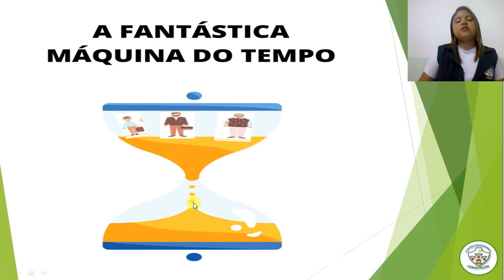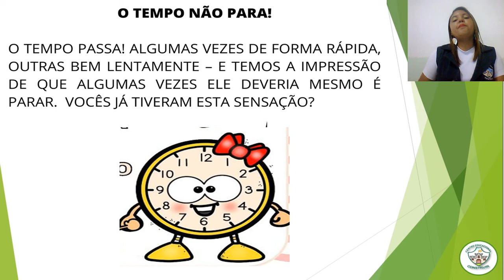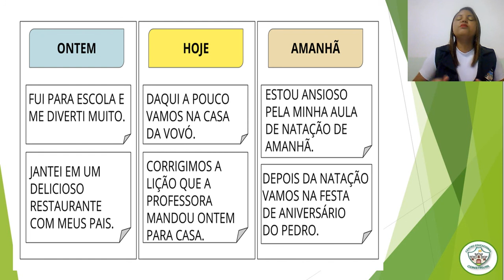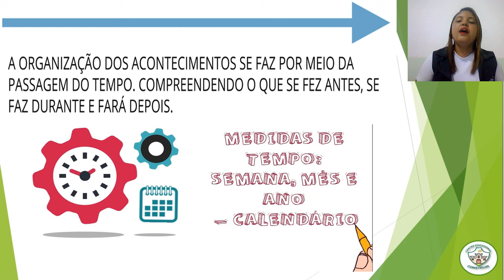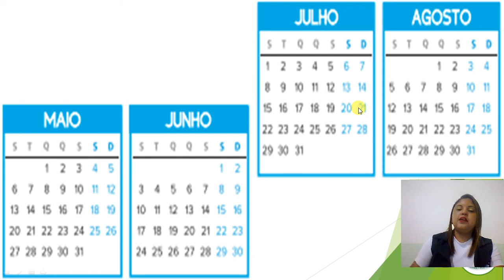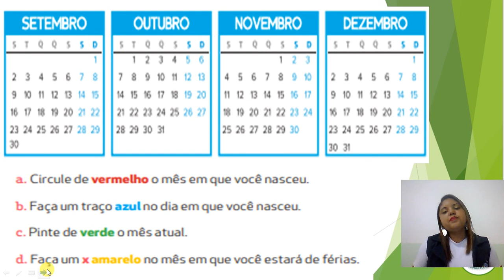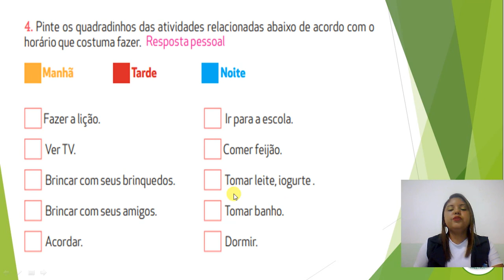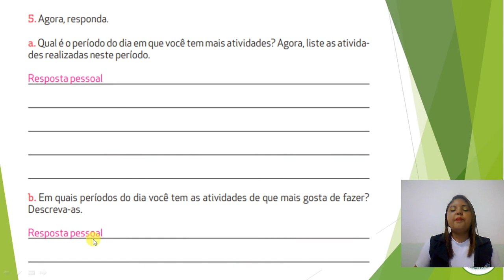1º ANO - AULA DE GEOGRAFIA P/14-04 -2021